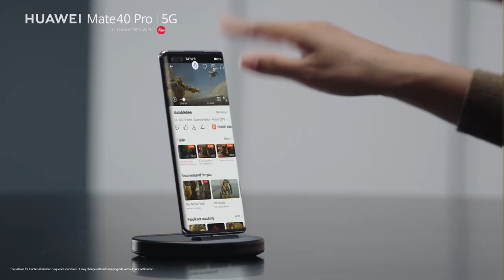HUAWEI Mate40 Pro 5G l Al Gesture Control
Packing intelligently designed AI gesture controls, HUAWEIMate40 Pro 5G is an efficiency master. Hover to wake your phone, wave to swipe pictures, air-tap to answer calls, motion grab to take screenshots and unlock much more possibilities with effortless, touch-free interactions.